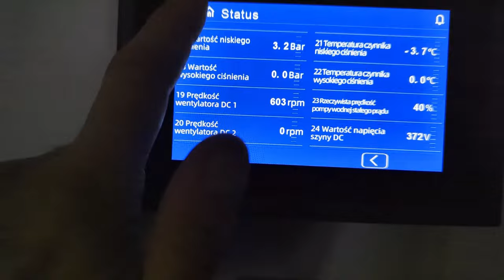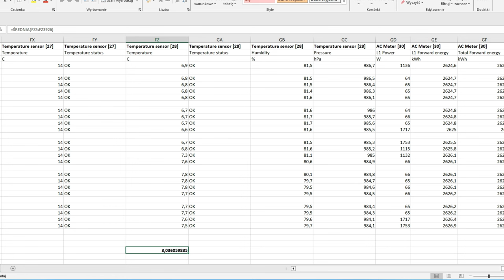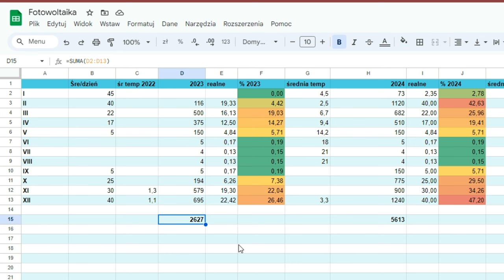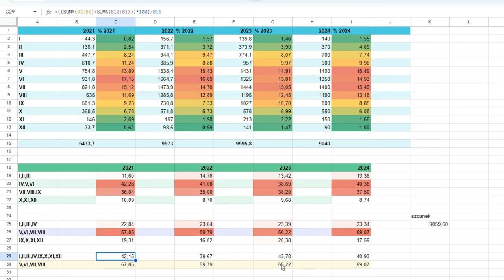Grudzień 2023 - Pompa Power World z Chin - Podsumowanie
Czas podsumować zużycie pompy ciepła Power World z Chin w grudniu 2023. Czy to dużo? - Oceńcie sami